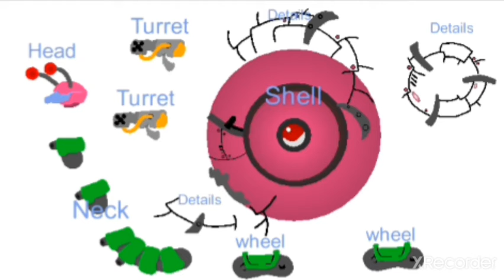mecha Snail showcase